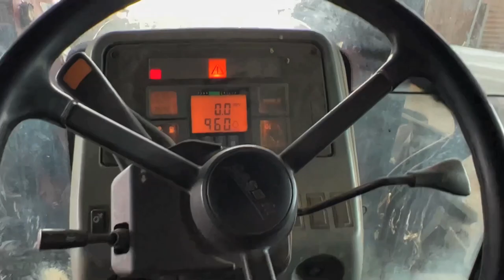$50,000 DRONE Ford Escape JUMP!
$50,000 DRONE Ford Escape JUMP! GO TIME! Getting the track cleaned up and then bringing a dozer in! My brother has a test demo of a $50,000 drone and then @LauraaMennen_ came out to jump the Ford Escape! The Ford Escape was pretty messed already and hard to jump but we got er done!